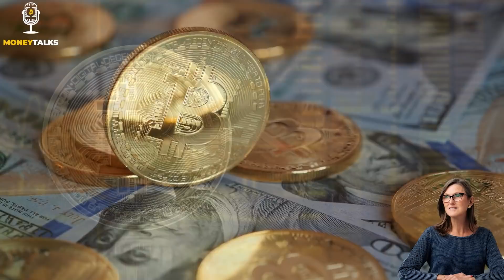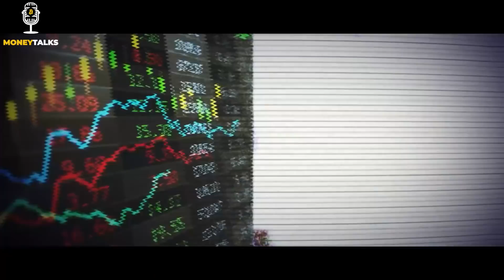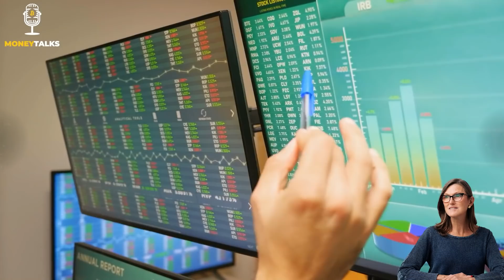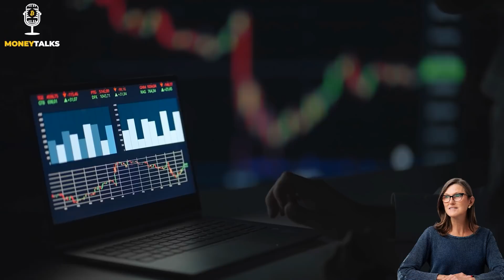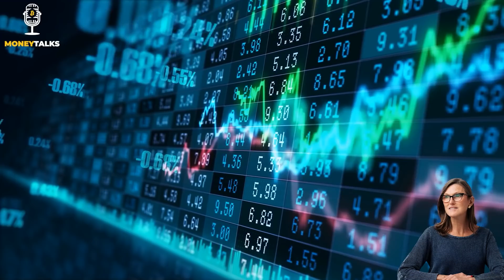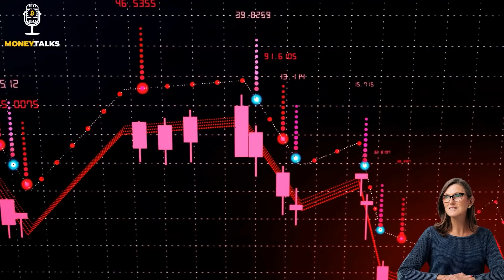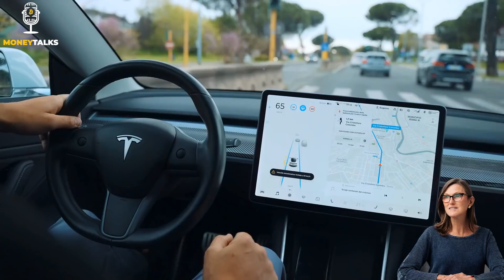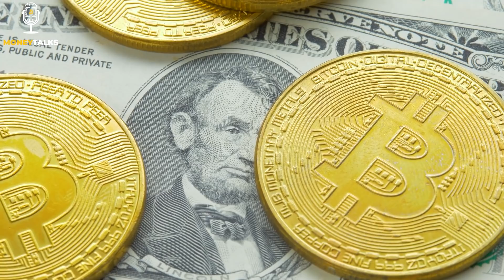This Will Change The World Forever! | Cathie Wood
🎦 All video footage and background music used is licensed through Videoblocks.